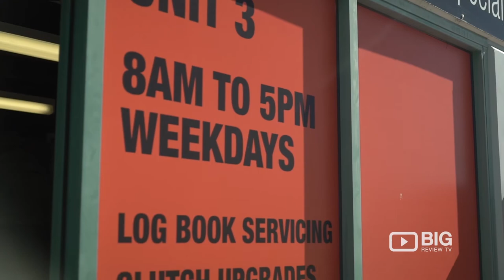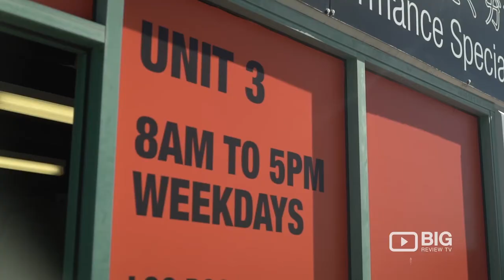Otaku Garage - Servicing & Mechanical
Otaku Garage - An automotive mechanical workshop with a difference!

Otaku Garage is dedicated to providing it’s customers with the best mechanic experience possible. Come and experience the OtakuExperience.

Otaku Garage is your one stop mechanical workshop for all your needs. We work on all makes & models and no job is too small or too big. Our Mechanics are all qualified, licensed and have over 20 years of mechanical experience. We are 110% confident that we can solve any and all mechanical issues you may be experiencing with your car.